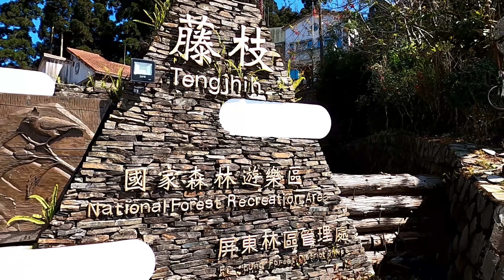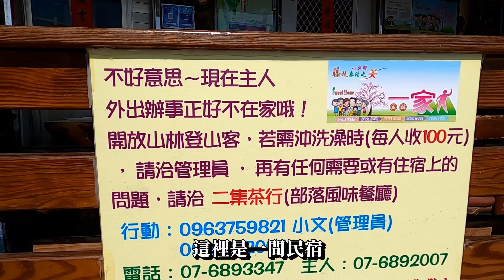藤枝國家森林遊樂區 (2021/5/7開園) 沿路山景 寶山部落 藤枝下林道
先前此支YOUTUBE影片受損,只能播放3分鐘,重新修護上傳

2009年莫拉克颱風帶來持續性超大豪雨，藤枝林道18至19.5五公里處發生崩塌，藤枝部落地基陷落，藤枝國家森林遊樂區因地滑災害暫停開放

海拔介於1500至1800公尺間的「藤枝國家森林遊樂區」擁有非常豐富的高山林相，區內種植了楓、杉、櫻、梅、二葉松等植物，隨著季節的變化有著不同的風貌，多變的美景叫人流連忘返，因人工規劃不多，尚保有原始之美，是全台灣天然闊葉林保存最好的地方之一。年平均溫度約為攝氏17度，溫差小，氣候涼爽，是極佳的避暑勝地素有「南台灣小溪頭」之稱；因區內森林蒼鬱，山谷起伏，雲霧瀰漫，望如綠海波濤，因此又有「森濤」遊樂區之稱。